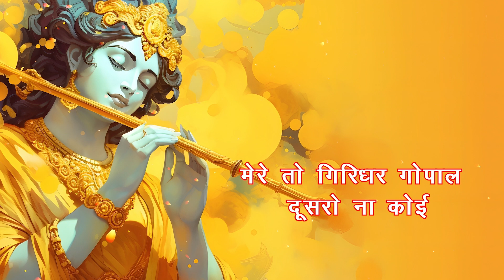Mere To Giridhar Gopal - Vani Jairam | Meerabai, Ravi Shankar | Jai Shree Krishna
"Mere To Giridhar Gopal" by Vani Jairam is a soulful rendition celebrating devotion and love for Lord Krishna. With its melodic composition and heartfelt lyrics, this devotional song captures the essence of spiritual longing and divine connection.

Audio Credits:

Composer - Vani Jairam
Lyrics - Meerabai, Ravi Shankar